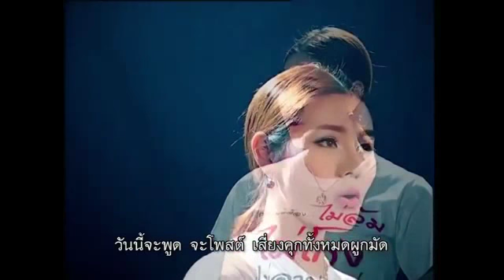จารุพงศ์ เรืองสุวรรณ ทำไม คสช.ต้องทำลายวัดพระธรรมกาย รายการคนต้องเท่ากับคน 16jun2016